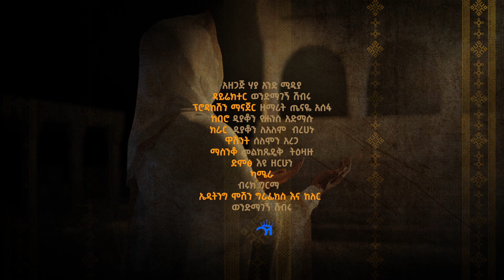ባርክ ለነ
Ethiopian Orthodox Tewahedo Spiritual YouTube Channel Content
🔴LIVE PERFORMANCE
21 MEDIA ሃያ አንድ ሚዲያ ኦርቶዶክሳዊ የቪድዮ ትምህርቶች፣ መዝሙራት፣ ምክረ አበው፣ ብሒለ አበው፣ ወቅታዊ የቤተክርስቲያን መረጃዎች፣ የሚቀርቡበት መድረክ ነው። ማንኛውንም ኦርቶዶክስ ተዋሕዶን የተመለከተ ቁም ነገር ሲፈልጉ የመጀመሪያ መድረሻዎን 21 MEDIA ሃያ አንድ ሚዲያ ቢያደርጉ ይጠቀማሉ። የቤተ ክርስቲያናችንን መሠረተ እምነት፣ ሥርዓት፣ ትውፊትና ታሪክ መማሪያና ማስተማሪያ ወደ ሆነው የኢንተርኔት ዐውደ ምሕረት እንኳን ደህና መጡ።